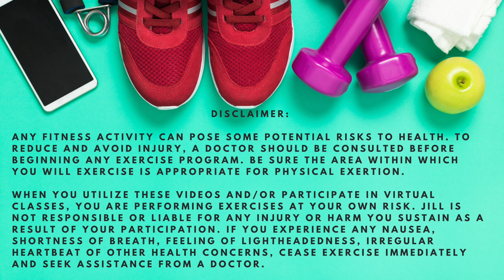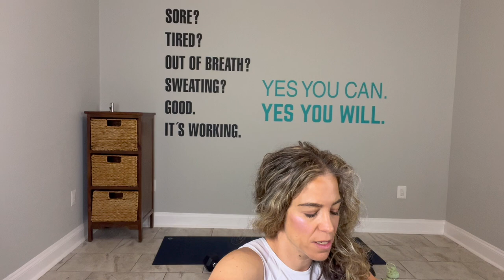WORKOUT #256: STRENGTH & SWEAT